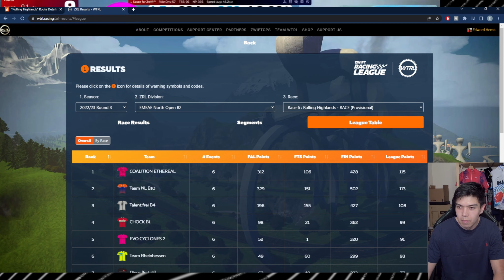Zwift Racing League - Season Finale Recap - Rolling Highlands - Going for Top of the Division!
Can we get top spot in our Division? It all came down to this final race.

Take a look at how we got on and how the race unfodlded

Great racing by the team all season long, it has been a lot of fun racing with them. As well as racing against the other teams so stiff competition every week, look forward to racing against you in the future!!

Zwift profile: ED H (COALITION)